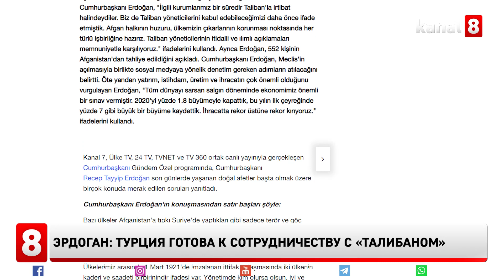Эрдоган: Турция готова к сотрудничеству с «Талибаном»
Турция готова ко всем видам сотрудничества с пришедшим к власти в Афганистане движением «Талибан», заявил президент Турции Реджеп Тайип Эрдоган, сообщает газета Hurriyet.
«Мы готовы ко всем видам сотрудничества во имя мира во всем мире», – заявил турецкий лидер, комментируя «умеренные» заявления талибов.
Он также отметил, что Турция некоторое время уже поддерживала контакты с Талибаном.